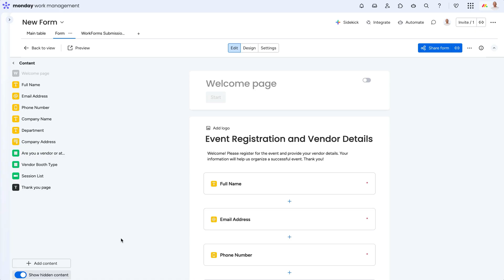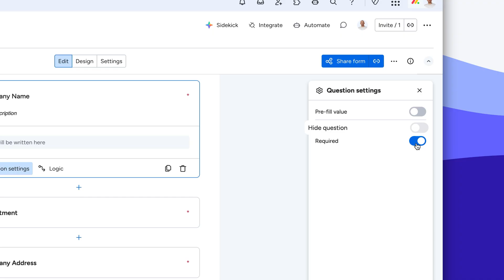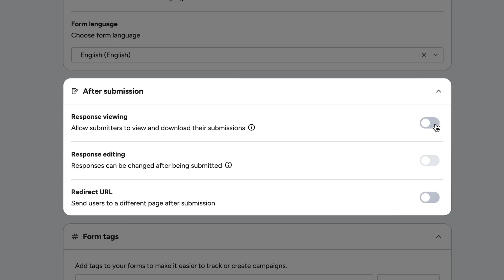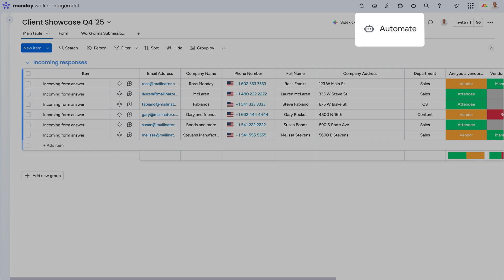WorkForms overview | monday.com tutorials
Hey it’s Ross! 👋 In this video, I’ll walk you through the latest updates to monday WorkForms — your all-in-one tool for collecting data, streamlining requests, and automating feedback.

We’ll cover everything from building forms with AI to customizing designs, pre-filling fields, tagging forms, and even editing submissions after they’ve been sent.

Here’s what you’ll learn:
✅ Build WorkForms in seconds with AI-powered generation
✅ Use default values to speed up responses
✅ Personalize experiences with pre-filled data and form tags
✅ Allow submitters to edit submissions (Enterprise only)
✅ Customize branding, privacy, and sharing options
✅ Track responses and automate next steps with monday boards

With monday WorkForms, you can collect the right data faster, stay organized, and power every process — from creative requests to event planning — all in one place.